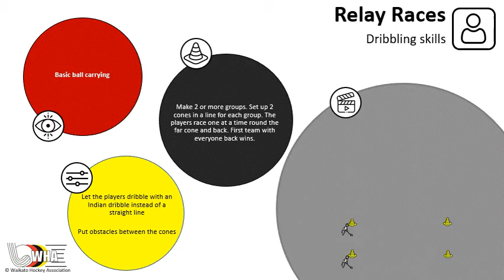Hockey Coaching Drills - relay races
Hockey Coaching Drills Dribbling - Make 2 or more groups.  Set up 2 cones in a line for each group.  The players race on at a time round the far cone and back.  First team with everyone back wins.